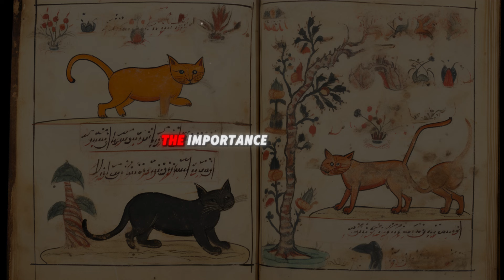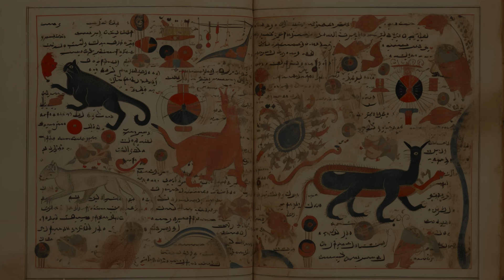10 Mysteries About Cats In Islam